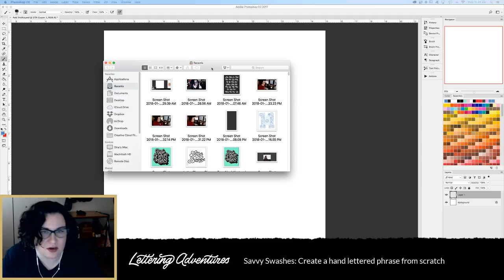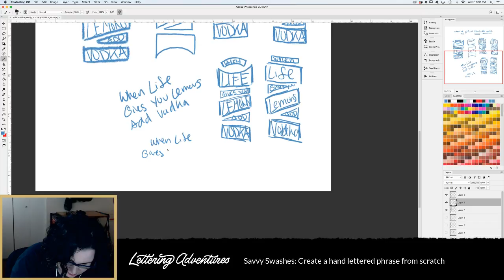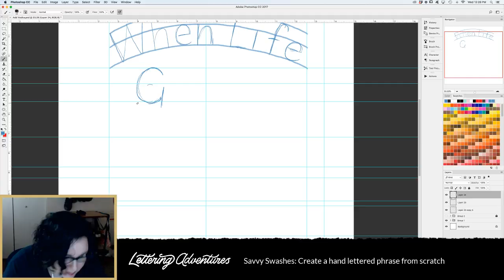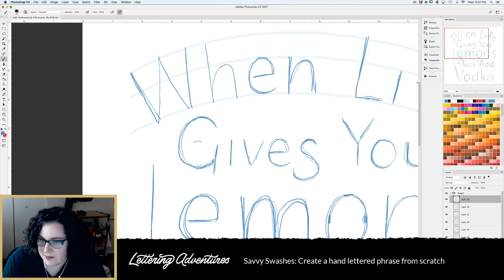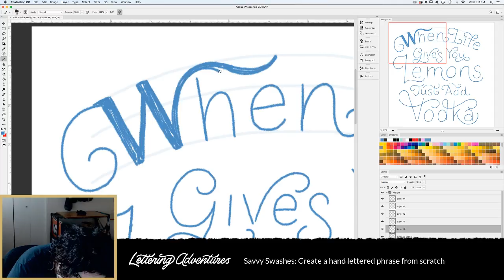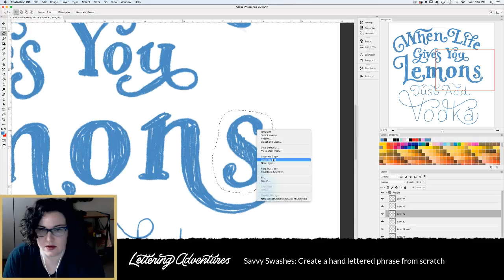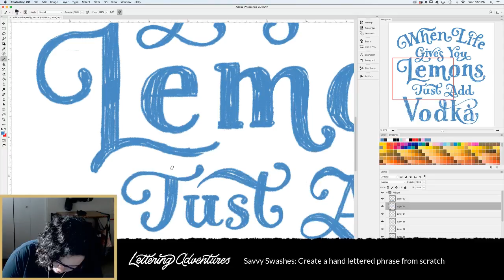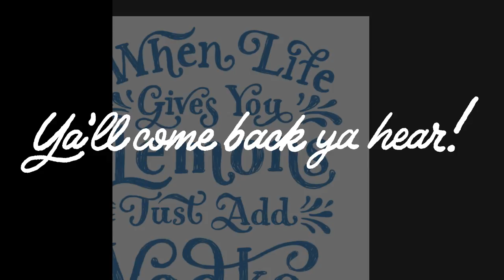Savvy Swashes: Create a hand lettered phrase from scratch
Creating a lettering piece from scratch " When life gives you lemons, just add vodka" using the Savvy Swashes style from Lettering Adventures.